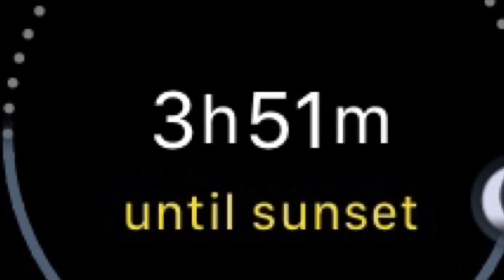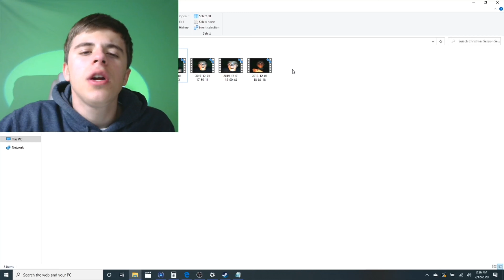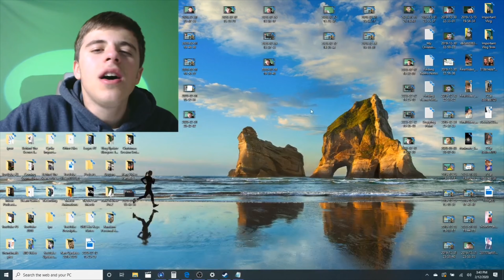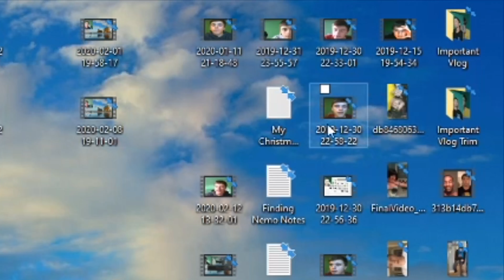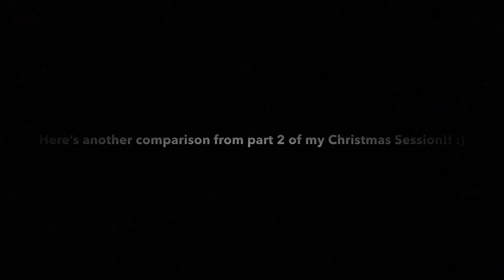Christmas Session Reaction | E Adventures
What's up everybody!! Brand new YouTube Video Coming very very soon!!

Hopefully see you guys very soon!! :D